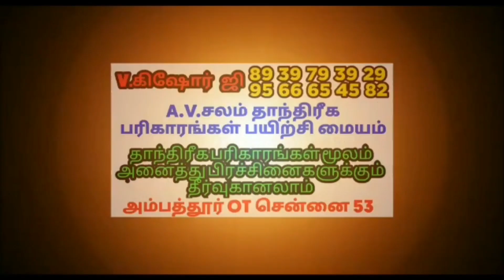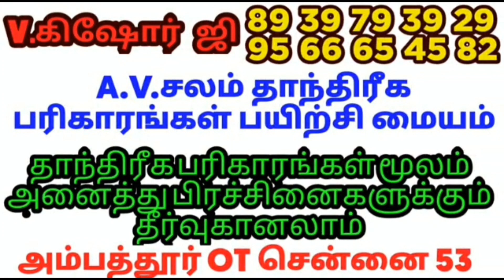சனி தோஷம் நீங்க | சனி ஜெயந்தி | மே 30 ம் தேதி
சனி தோஷம் நீங்க

சனி ஜெயந்தி

 சனிபகவான் வழிபாடு

மே 30